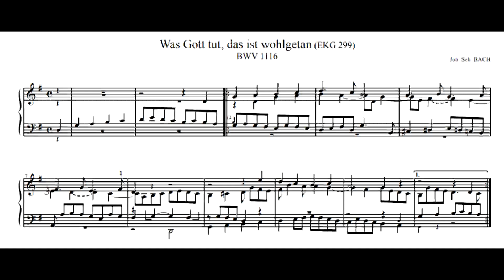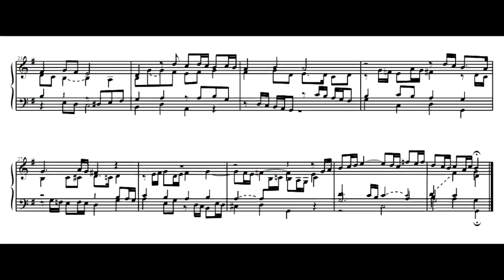И. С. Бах - Ноймейстерский хорал для органа, BWV 1116 Was Gott tut, das ist wohlgetan Питер Харфорд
И. С. Бах - Ноймейстерский хорал для органа, BWV 1116 Was Gott tut, das ist wohlgetan
Исполнитель: Питер Джон Харфорд
Записано в Австрии (записи 1975-81 гг.)